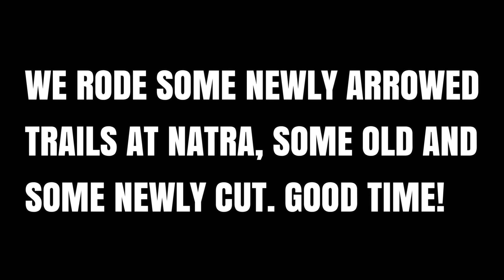NATRA (West Point, TN), Earthquake Park - 11/14/2020 | KTM 300 XC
The group rode Bat Cave to the newly cut trail called Earthquake Park. This is part one, in part two we ride the Goslin Pines connector!